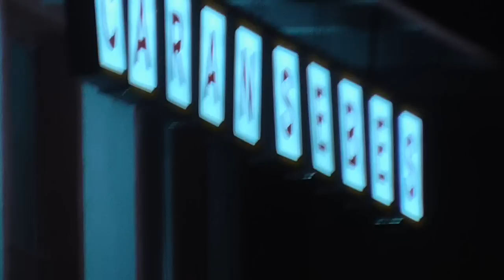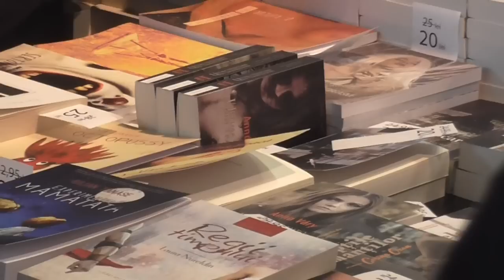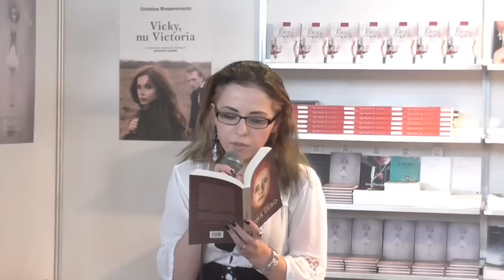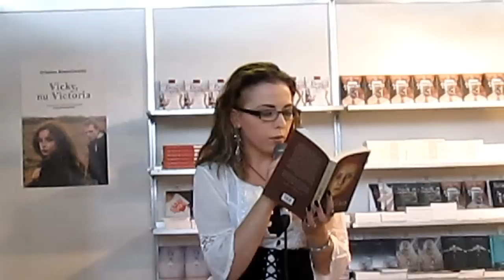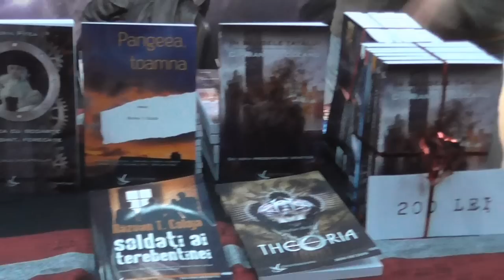Vlog Gaudeamus edition (+Lansare Zona Zero)